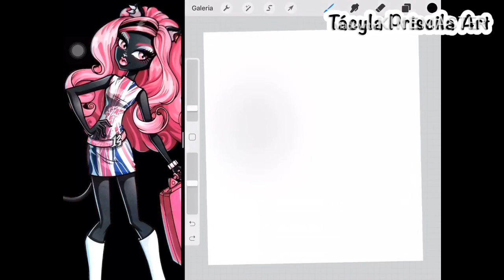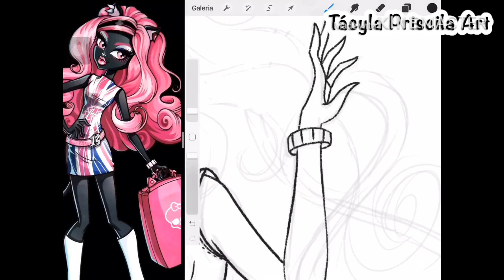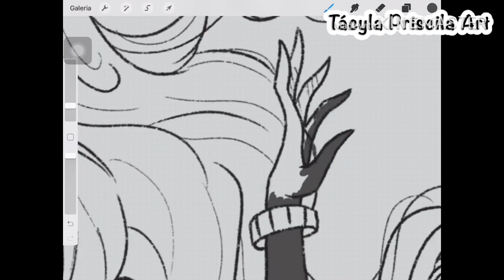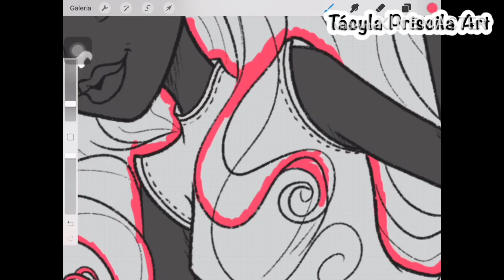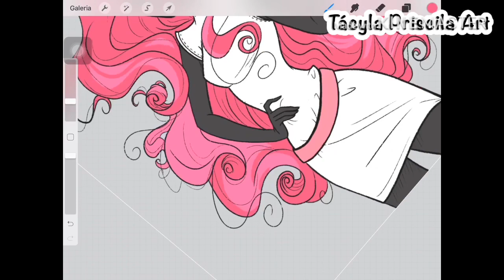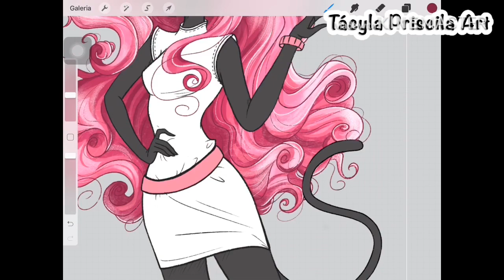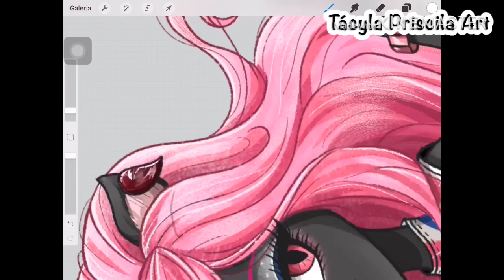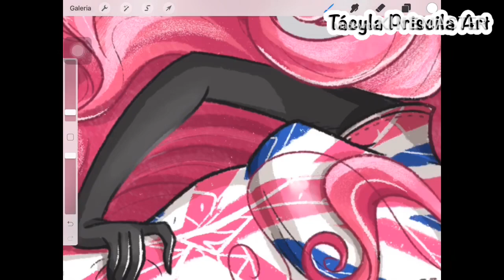MONSTER HIGH CATTY NOIR - Speed Paint no Procreate - Tácyla Priscila Art